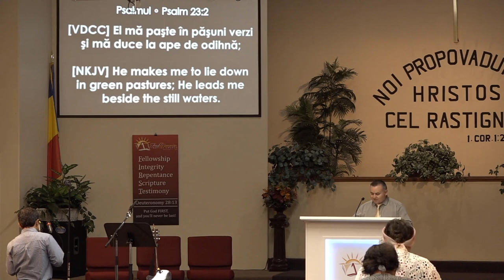Providenta divina - Rev Ionel Coltea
Vă invităm să accesați și să vă abonați la canalul de YouTube ”Vegheator Vlog” unde veți găsii materiale creștine unice pentru zidirea sufletelor dumneavoastră! (Apăsați pe linck-ul de mai jos:)

16 Dovezi unice că Isus este gata să vină pentru a doua oară - Răpirea Bisericii:

Exista Dumnezeu. 9 Dovezi de neconstentat. Yhvh, este singurul Dumnezeu Adevarat Isus vine curand

Nu ignora aceste lucruri!

10 Principii pentru o familie fericită

Cel mai mare schimb care a avut loc vreodată (La Cruce)

16 Dovezi unice că Isus este gata să vină pentru a doua oară - Răpirea Bisericii:

10 Principii pentru o familie fericită